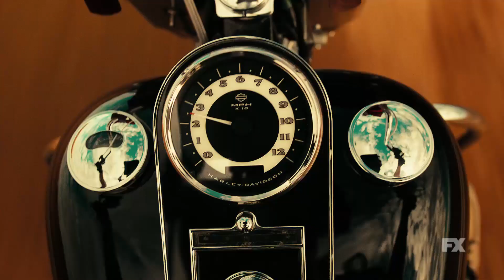Mayans M.C. Season 3 Teaser | 'Ride' | Rotten Tomatoes TV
Check out the new Mayans M.C. Season 3 Teaser starring JD Pardo!

US Air Date: March 16, 2021
Starring: JD Pardo, Clayton Cardenas, Sarah Bolger
Network: FX
Synopsis: The road to redemption is never a straight shot.

Mayans M.C. follows the life of Ezekiel “EZ” Reyes, a newly patched member of the Mayans M.C. charter on the Cali/Mexi border. Once the golden boy with the American Dream in his grasp, EZ and his brother Angel are closer than ever after uncovering the truth behind their mother’s murder while their father Felipe struggles to reconcile the choices he and his sons have made.